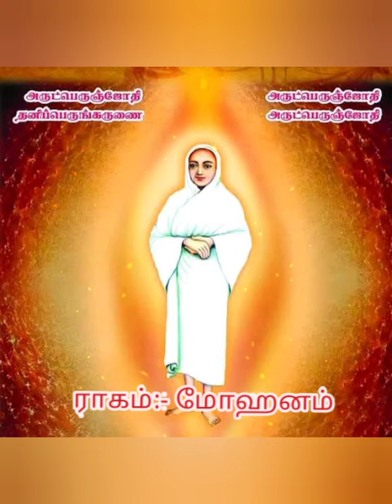அருட்பெருஞ்ஜோதி பாராயணம்|| Arutperunjothi Chanting-3